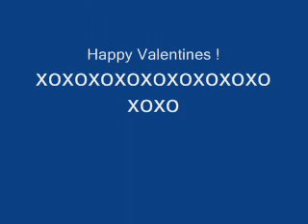Valentine song to Heidi 2010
Valentine song to Heidi AKA Boo Boo - AKA The love of my life.
You should know by now how I feel about you .